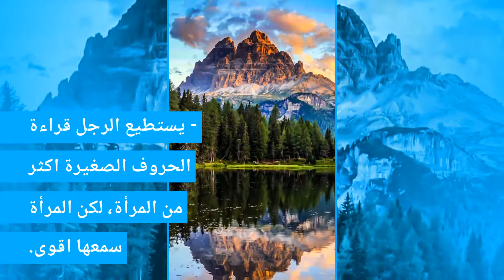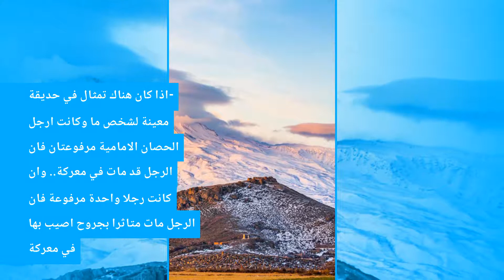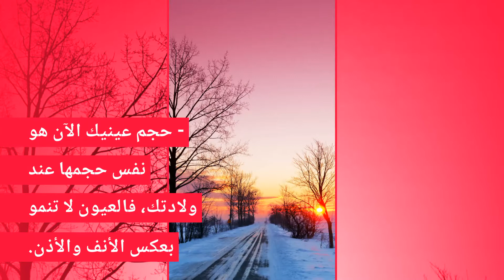أروع المعلومات في العالم /THE best Informations